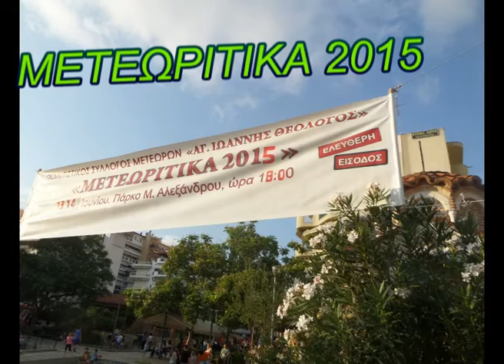ΜΕΤΕΩΡΙΤΙΚΑ 2015 !!!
Σαββατο και Κυριακη στις 7.30 μ.μ. στο Παρκο του Μ.Αλεξανδρου
Σας περιμενουμε ολους!!!
Π.Σ.ΜΕΤΕΩΡΩΝ "Α.Ι.Ο.ΘΕΟΛΟΓΟΣ